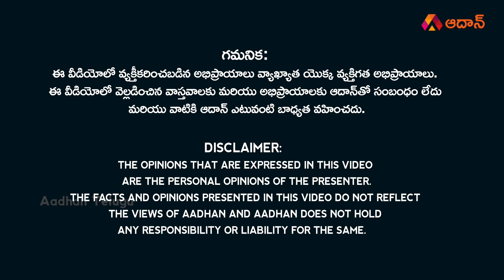పవన్ పెళ్లిళ్ల వలన రాష్ట్రం నష్టపోయింది ! | Janasena Women Activists Fired on YS Jagan | Aadhan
Watch పవన్ పెళ్లిళ్ల వలన రాష్ట్రం నష్టపోయింది ! | Janasena Women Activists Fired on YS Jagan | Pawan Kalyan Latest News | Janasena Veera Mahilalu | YS Sharmila | Aadhan